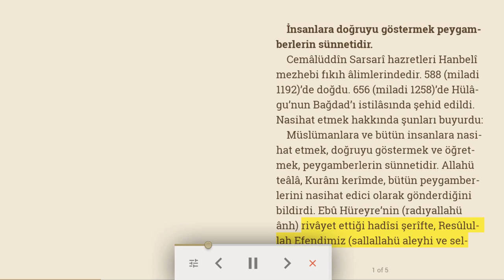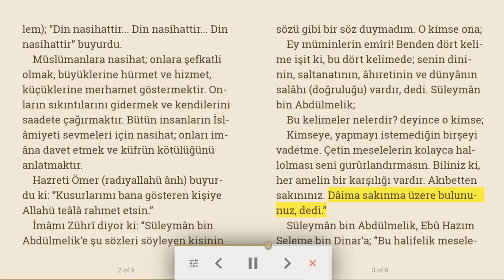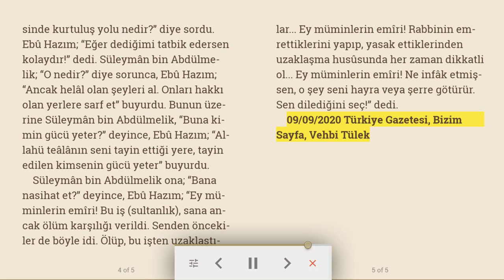İnsanlara doğruyu göstermek peygamberlerin sünnetidir | Dini makale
Cemâlüddîn Sarsarî hazretleri Hanbelî mezhebi fıkıh âlimlerindedir. 588 (miladi 1192)’de doğdu. 656 (miladi 1258)’de Hülâgu’nun Bağdad’ı istilâsında şehid edildi. Nasihat etmek hakkında şunları buyurdu:
Müslümanlara ve bütün insanlara nasihat etmek, doğruyu göstermek ve öğretmek, peygamberlerin sünnetidir. Allahü teâlâ, Kurânı kerîmde, bütün peygamberlerini nasihat edici olarak gönderdiğini bildirdi. Ebû Hüreyre’nin (radıyallahü ânh) rivâyet ettiği hadîsi şerîfte, Resûlullah Efendimiz (sallallahü aleyhi ve sellem); “Din nasihattir... Din nasihattir... Din nasihattir” buyurdu.
Müslümanlara nasihat; onlara şefkatli olmak, büyüklerine hürmet ve hizmet, küçüklerine merhamet göstermektir. Onların sıkıntılarını gidermek ve kendilerini saadete çağırmaktır. Bütün insanların İslâmiyeti sevmeleri için nasihat; onları imâna davet etmek ve küfrün kötülüğünü anlatmaktır.
Hazreti Ömer (radıyallahü ânh) buyurdu ki: “Kusurlarımı bana gösteren kişiye Allahü teâlâ rahmet etsin.”
İmâmı Zührî diyor ki: “Süleymân bin Abdülmelik’e şu sözleri söyleyen kişinin sözü gibi bir söz duymadım. O kimse ona;
Ey müminlerin emîri! Benden dört kelime işit ki, bu dört kelimede; senin dininin, saltanatının, âhıretinin ve dünyânın salâhı (doğruluğu) vardır, dedi. Süleymân bin Abdülmelik;
Bu kelimeler nelerdir? deyince o kimse;
Kimseye, yapmayı istemediğin birşeyi vadetme. Çetin meselelerin kolayca hallolması seni gurûrlandırmasın. Biliniz ki, her amelin bir karşılığı vardır. Akıbetten sakınınız. Dâima sakınma üzere bulununuz, dedi.”
Süleymân bin Abdülmelik, Ebû Hazım Seleme bin Dinar’a; “Bu halifelik meselesinde kurtuluş yolu nedir?” diye sordu. Ebû Hazım; “Eğer dediğimi tatbik edersen kolaydır!” dedi. Süleymân bin Abdülmelik; “O nedir?” diye sorunca, Ebû Hazım; “Ancak helâl olan şeyleri al. Onları hakkı olan yerlere sarf et” buyurdu. Bunun üzerine Süleymân bin Abdülmelik, “Buna kimin gücü yeter?” deyince, Ebû Hazım; “Allahü teâlânın seni tayin ettiği yere, tayin edilen kimsenin gücü yeter” buyurdu.
Süleymân bin Abdülmelik ona; “Bana nasihat et?” deyince, Ebû Hazım; “Ey müminlerin emîri! Bu iş (sultanlık), sana ancak ölüm karşılığı verildi. Senden öncekiler de böyle idi. Ölüp, bu işten uzaklaştılar... Ey müminlerin emîri! Rabbinin emrettiklerini yapıp, yasak ettiklerinden uzaklaşma husûsunda her zaman dikkatli ol... Ey müminlerin emîri! Ne infâk etmişsen, o şey seni hayra veya şerre götürür. Sen dilediğini seç!” dedi.

09/09/2020 Türkiye Gazetesi, Bizim Sayfa, Vehbi Tülek